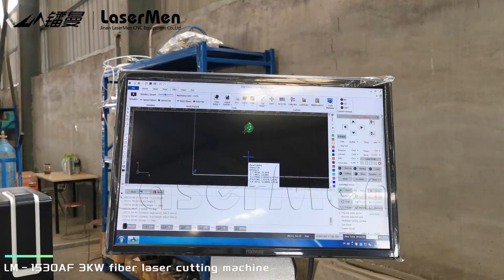LaserMen LM-1530AF fiber laser cutting machine cut 10mm carbon steel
Fiber laser cutter as high technology technology, is professional in metal cutting industry, The machine owns more comfortable operation, more stable performance, more durable quality, higher cutting efficiency and wider application scope.